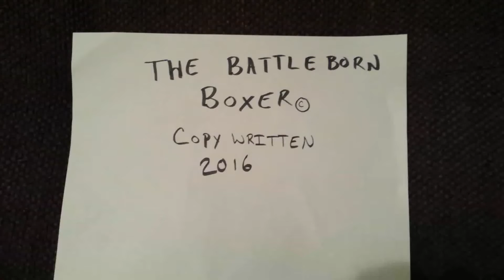The Battle Born Boxer: Episode 1